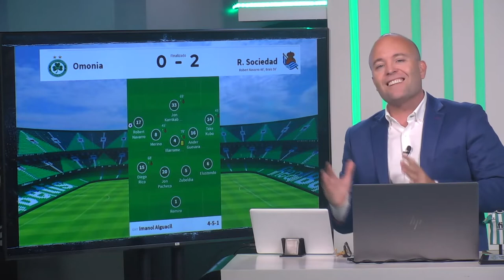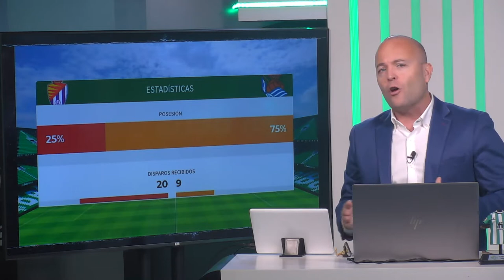Informe Botello de la Real Sociedad